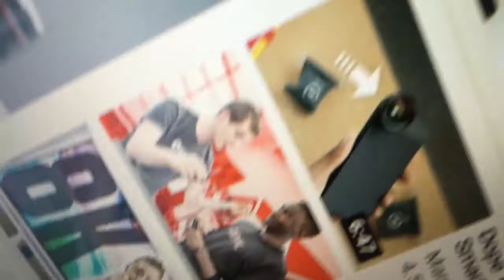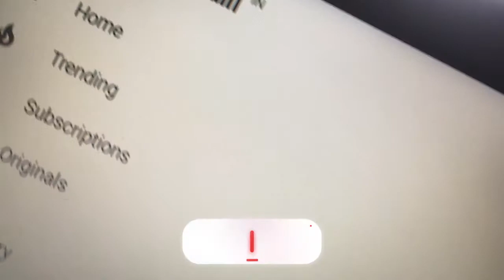50ஆயிரத்துக்கு சூப்பர் Laptop | Review: ASUS VivoBook 15 | MJ Blogs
50ஆயிரத்துக்கு சூப்பர் Laptop | Review : ASUS VivoBook 15 | Tech Boss

Budget:
Rs.10000 -

Above 100k -200k